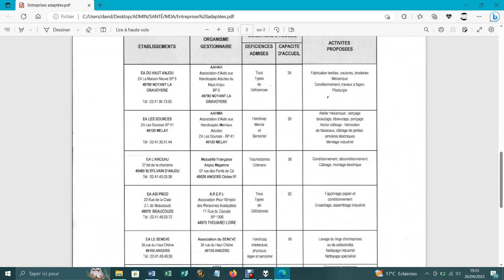Aux philippines ca sent de la pine aux seychelles de la chatte et à majorque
Suce bite
Par devant se restreignent
C’est qu'on les soigne ses excès
Ses décès
Déception
Tellement
Ça se la raconte et ça ment

Carole
J’ai un programme
Réhabiliter les biteux
Je m’entends
Je te comprends
Misérable

La ville contre la campagne
Les clampions versus les nains
De zoo jardin
Le plus grand miracle
Captivité
Fellation du cerveau
Et je me flatte
Am I maille à partir
Quitter ce bled de tcharbés
J’irai vivre à Tchernobyl
Bouffer de la tête de veau compte triple
Aquaplaning familial
Et ça se lubrifie sur le compte de l’état français
Ça pénètre ça creuse ça te réserve ta tombe
Ils imaginent le meilleur pour eux
Petite baraque
Fellation de l’hypothèque
À Atlanta la muse
Atlante la tante
Pas d'amis
Que des sucent boules
Pas de cervelle
Juste des bouts de chair
Qui se déplace placides
N’y trouvent où se cacher
Même son père
Le très saint manouche
Le sein n’y touche
En son sein niche
À la niche Bichon
À l’aube naissante
Je vois un bébé dans un cercueil vivant
C’est sa mère
Je suis né d’un cochon et d’une brebis
Je suis un bâtard
Une pluie d’acide
Un propos de Pilate
En placo plâtre
En placo Bat
En rénovation
En ravale ton mensonge
Singe d’un ample geste des testicules
Qui sera l’heureux élu
Jacquoille le jack off with coil
Le jura sur les siens
Détenir les clés du bordel
Y tla. Mette bien profond
Je détiens le pouvoir de nuire
Dans la nuit éternelle masquer les pas
Ne pas boiter malgré le coup de couteau
Dans le talon d'Achille
Entre trente Trieste et trot assisté
Garde les tes tunes fait des économies
Acheté hash esté la joie
De dire ce qu'on pense
De s’épousseter
De huggler Thierry Ugly
Un peu de bides
Commères and associates
Pique assiette
Test moi avec ta bulle
Balls hieat
Recueil de preuve
Dit-il dans son dernier soupir
Laissez moi le temps et vous expliquerai
Que piquer la raie du fonctionnaire
Je vous envoie 10 putes
Vont arriver avant vous
Dépêchez l’accès est limité
Vous voyez Mme le juge
Les pétitions de député
Les putes bénies
Les Ben Affleck
Et toi genre
Sérieux
Sehr Ruhr
Danke drug
That is tarte
Don’t dieu
Not again
Gainé de fils électriques
Y a toutes les couleurs
Argue au ciel
Décharge sous terre
Et a la masse
Clampin de camping car
Carpe et Carole

Finissons
Sur une note
Réjouissante
Ici ça travaille alors les préparatifs
C’est 2 50 dans la tête
Corridor lubrique
Duplocité
Toulouse la capitale
Des saucisses Sion
Ça vous énerve hein
J’attends la guerre
Les restrictions
La rigueur intrinsèque
Le train qui entre dans ton cul sec
Le séchoir à bobo
Pressing lave plus noir que trou de mite
Que des mythos
Des m'en tire mon foie
Pour une séance tenancier une autre svp
Une outre
Un autre
La Carole de TLM
Toulon Marseille
Marseille Crémant
Crème de menteurs
S’affichent
S’affligent
Te giffle
S’agitent
Et cancanent à l’unisson
L'unie Sion
L’unie Cité
La répubitch une et invisible
L’obscurité sabbat
Les oiseaux s’arrachent une dernière note
Les couilles de diplomatique blocus
Des détroits
Seriez bien emmerdés
Un navire au travers
Un port à l'arrêt
Que du transit court
Les chinois faire des détours
Ça les dérangent pas
Les japonais des pirouettes
Et les Spirou
Tout droit sorti
D’une Bad idée
De dresser la cocarde
Ma merde en son centre
Pénalty de la tête
Mappy happy Hippolyte
Hi popol des élites
Pour un monde meilleur
La purée sera gratuite
La truite moitié tarif
Et la pute au repos today
Elles ont des fleurs l’effluve laquelle
En sortant s’est vu subtilisée
Par stuperfuge
Le refuge des sous chiens
La limite de possession
L'éliminé minus encore que ce texte
De tox average
De garga lady gantua
De catinlogne
D'une catin éborgnée par une bite de trapéziste
Un petit foie sauteur de beer en bière RIP man
Dans le tumulte des flow
Fleurissent les risques
Les raicul
Ceux qui calculent
Alors maison ou cran d'arrêt
Arêtes cardio maximilaire
Maximilien on va t'appeler

Des mentons
Débattons
Démentons
Que ces putes à Macron
S'enrichissent contre un contrat à signer avec le diable
Dégage toi
de l'âme née Sion
de l'arme née Corse
Pion d'échec
On va t'appeler Chicoré
Ca picote
Tuer en plein élan
Pour diriger avec une pensée
Le pansement
le pen hisse
le plaintif
le fils des putes
Elevé au Callas et smirnoff
skirmich hashish et kalach
une badrie
vous allez voir
elon
là
il a été kidnappé
par des droides
en droit cette catégorie n'existe pas
si on lit le contrat en travers
on traverse la galaxie
galach & cnie
des vers bondages
des bonds dans l'âge antique
des tickets prime minister
des faggy des déciles en arrière
les pd étaient gros
ils sont encore plus vénères que les blacks
c'est qu'ils ont violé le sacré cœur
pour y assassiner le préteur sur gaz
Taxe carbone today die for fox
La chiasse commence au printemps
Les épongistes tisent
Les cultistes brament
Et braves
Je bave sur cette autre truie
Que je féconde
Une gitane patron
Mais je n'ai que des bouteilles de butte rantanplan
J'aquaplanis
coi je croate
Croa sur la croix
Bière et barrique
La cave à caves
Au café des spores
Mushroom wait